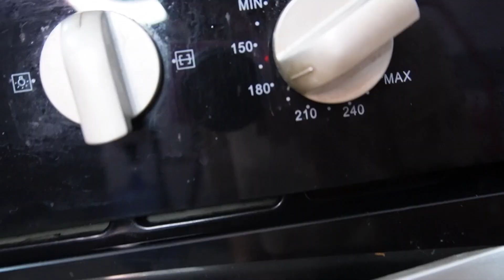Torta de zanahoria baja en calorías, sin harinas y sin azúcar / Postre saludable 🥕🥕🥕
Hola, te dejo esta receta de torta de zanahoria saludable, sin azúcar y sin harina. Con solo 105 calorías por porción, espero que te guste.

Ingredientes:
-2 zanahorias ralladas (280g)
-3 huevos
-1 taza de yogurt griego
-1 cucharadita de polvo de hornear
-Stevia o el endulzante de tu preferencia al gusto
-la ralladura de un limón o de jengibre
-Almendras 100g
-1/2 taza de leche descremada

Preparación:
Lleva todos los ingredientes a la licuadora y luego al horno por una hora a 180 grados centígrados.